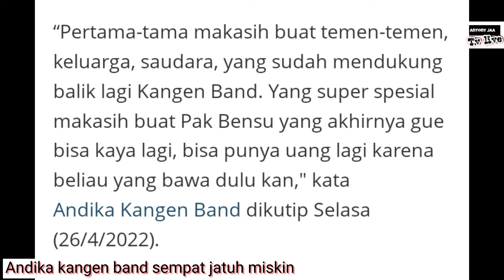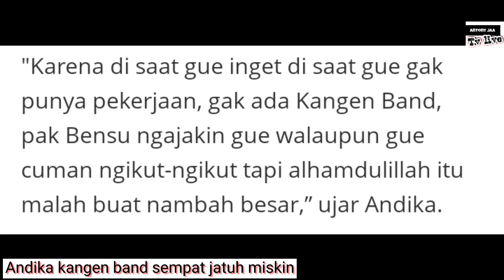Sempat jatuh miskin, Andika kangen band kaya lagi berkat Ruben Onsu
Andika kangen band# Andika Ruben Onsu# Andika kangen band jatuh miskin# Andika kangen band kaya# babang tamvan#